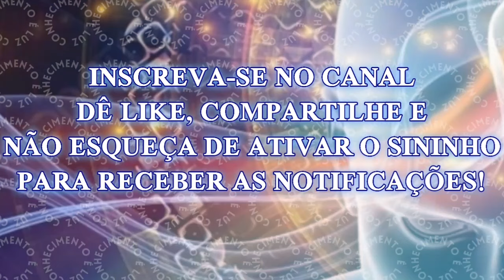Despertar Espiritual: O Caminho da Dor para a Verdade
No cerne da jornada espiritual reside uma verdade profunda e transformadora: o despertar espiritual é um processo que, embora repleto de dor, conduz à libertação e à iluminação. Em meio ao tumulto emocional e às incertezas, uma jornada íntima se desdobra, levando-nos a confrontar e transcender nossas próprias limitações. Neste vídeo, exploraremos os meandros dessa jornada épica, delineando as dores e os triunfos que a acompanham, enquanto descobrimos as lições preciosas que ela tem a oferecer.